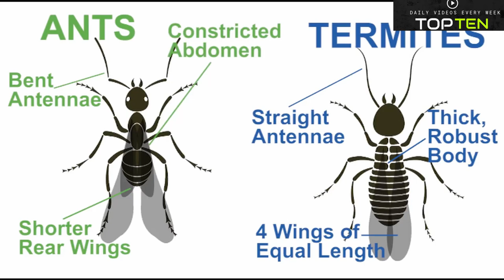Top Ten Most Annoying Insects Across The World | Dangerous Bugs Ever Known In 2021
Do you know these Top 10 Iritating  Insectsacross the World?? You might be excited to know these amazing facts so let’s watch and keep updated yourself.

Insects are by far the most diverse group of creatures on the earth, potentially accounting for over 90% of all animal life forms. Insects exist in a variety of shapes, colors, and sizes, and many of them are really quite beneficial to people. On the other side, certain bugs species are exceedingly bothersome.You must have smacked a mosquito at least once in your life, regardless of whether you are an obsessive insect lover or a complete insect hater. Insects are without a doubt the most despised organisms on the world. Who wants to befriend critters that transmit diseases like yellow fever and malaria? Here are the 10 Most Annoying Insects/bugs On Earth, which destroy our food, cause painful stings, or make awful noises.

Ever wonder what  is the most Irritating insect on the planet. Today's video we will be looking at just that,   we realise some insects can be deadly, even cause harm. The staff has decided to produce 10 ten irritating  bugs , we believe  that you should watch our for  . Nature is  beautiful, can be deadly as well  so  please  enjoy our video on what we believe  are the worst insects on earth.

We usually focus on top tens that bring educational/informational value to the viewer.